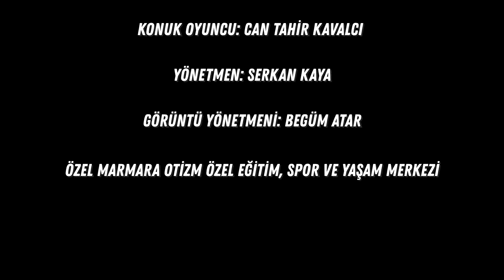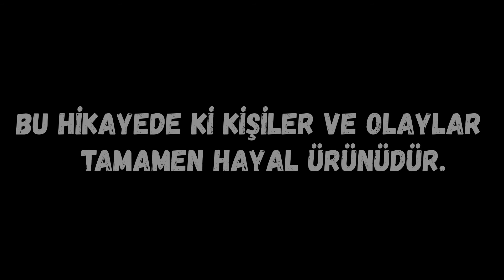Yapacaklarım sınırlı olabilir ama ufkum çok geniş.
Engelli bir birey olmak sorunlar oluştursada en büyük sorun engelliye engel olma sorunudur. Engelli bireyler için yaptıklarınızı aslında toplum için yaptığınızı aklınızdan çıkarmayınız. Unutmayın ki her sağlıklı insan yarının engelli adayıdır. Engelli olmak suç değildir, en büyük engel sevgisizliktir.